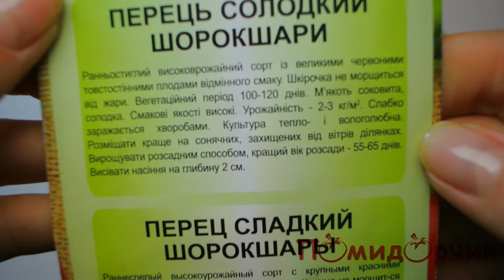Семена Перца сладкого Шорокшары - Помидорчик